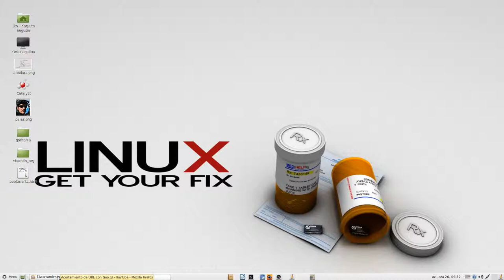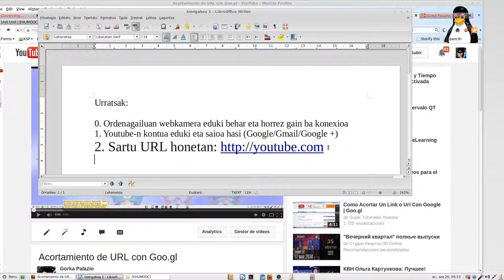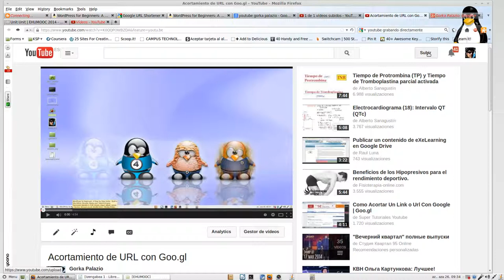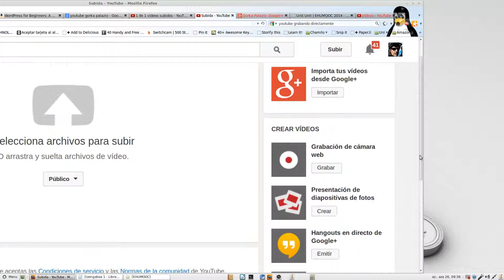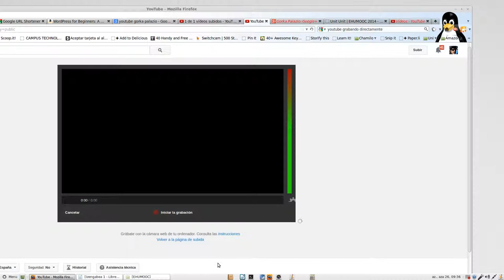Nola grabatu Youtubetik zuzenean webkamera baliatuz